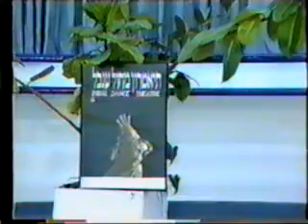SHAV NU - שבנו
Shavnu
Returning to the homeland , the dance was created in 1983 when I was planing on going back to Israel from studying abroad  .
A Yemenite Jewish man circle dance , very advance level dance, preform with high jumps and leaps .
Israel Yakovee
שופני :ריקוד מעגל גברים תמנים, ברמה של מתקדמים , מבוצע עם הרבה ניעות ברך ודילוגים גבוהים .הוצג לראשונה בסדנה "פינגן" לוס אנגלס קליפורניה
ישראל